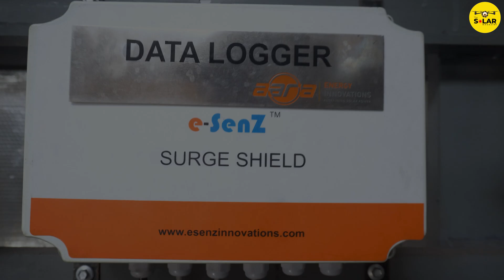500 KW Solar Rooftop Installation | Waaree Solar Panels | Sungrow Inverter | Pune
Go Solar Now !

Valuable Customer Insight !

We are proud to announce the successful installation of two Solar PV projects of 226 KW & 252 KW at Shri Balaji Valve Components Limited

We thank Mr. Shrinivas Kole Director of Balaji Valves for sharing his incredible experience on collaborating with AARA Energy Innovations Pvt Ltd Energy PVT Ltd to power the industry with solar energy.

These projects were completed using the reliable waaree solar panel and efficient Sungrow inverters, ensuring optimal performance and long-term energy savings.

Also special thanks to Mr. Laxmikant Kole for trusting the Aara Energy team !

AARA Energy Innovations is a dynamic and innovative company committed to providing affordable, reliable, and sustainable solar energy solutions to businesses and homes across the globe. Our team of experts has years of experience in the solar energy sector, enabling us to design and deliver bespoke solar solutions that meet the unique needs of our clients.
At AARA Energy Innovations, we believe that renewable energy is the future, and we are dedicated to playing our part in creating a more sustainable world. We are passionate about what we do and work tirelessly to ensure that our clients receive the highest quality products and services at all times.
At AARA Energy Innovations, we pride ourselves on our commitment to customer satisfaction. Our team is always on hand to answer any questions you may have, and we go above and beyond to ensure that your solar journey is a positive and rewarding experience.

mw solar power plants
what is mw solar power plants
1 mw solar power plant
cost of 1 mw solar
generation of 1 mw solar
1 mw solar cost
cost of 1 mw solar plant
land required for 1 mw
i mw land requirement
what is solar parks
how much land required for 1 mw solar plant
generation of 1 mw solar plant
how much 1 mw solar generate electricity
how 1 solar plant works
1 mw solar plants components
1 mw solar BOM
mw solar complete details
project financials of 1 mw solar
financial calculation sheet of mw solar plants
earning from 1 mw solar plant
How many solar panels are needed for 1 MW?
How much does a 1 MW solar farm cost?
How much electricity does 1 MW solar plant generates in one day?
How many acres is 1 MW of solar?
Can you make money with solar farms?
What is the cost of 1 MW solar power plant in India?
How do I start a solar farm?
What is the cost of 1 megawatt?
What is the cost per MW of solar power?